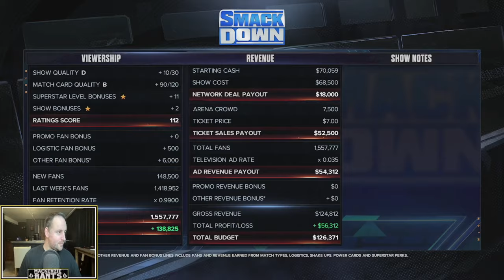Shake Up Card Has our Champions Invincible! - WWE 2K24 Teddy Long MyGM Series Episode #4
HOLLA HOLLA HOLLA! It's time for a new MyGM series! This time we'll be taking the reigns of Smackdown with Teddy Long leading the charge. As always, were adding some extra challenges to make this even harder. Here are the additional challenges we've added:

- 1 power card per week
- $500K cap penalty
- 5 local talent on roster at all times
- Complete EVERY commissioner and season challenge.